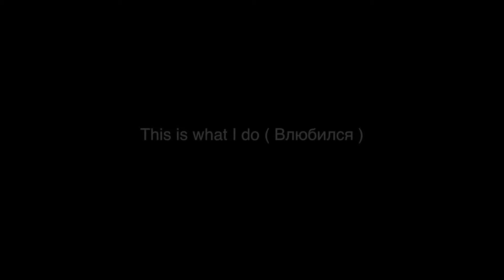This is what I do Влюбился